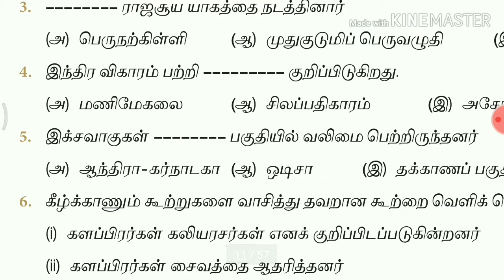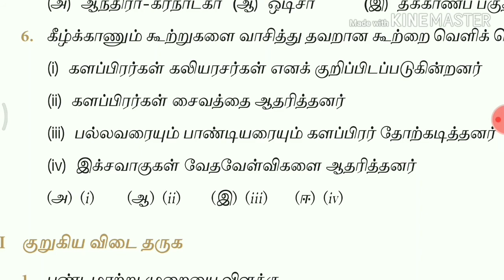11th new book history/தென்னிந்தியாவில் சமுதாய உருவாக்கம்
11thnewbookhistory/தென்னிந்தியாவில்சமுதாயஉருவாக்கம்